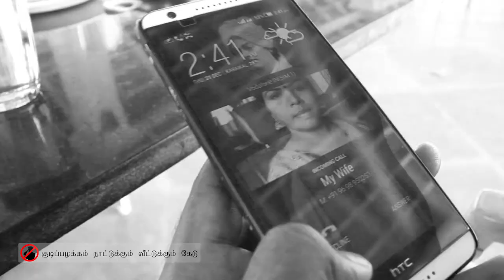Alcohol Awareness | Kudikiraan Kudikkiraan Album song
குடி குடி குடிச்சி கிட்டே இரு.. அப்டி குடிச்சா அதோட ரிசல்ட்டே வேற லெவல். லிவர்,போட்டி, கிட்னி,முளை ஃப்ரை,கருவாடு இதெல்லாம். சைடிஷ்ஷா கிடைக்கும் ஆனா நம்மளால ருசிக்க முடியாது ரசிக்கலாம். ஏன்னா இதெல்லாம் எட்டாம் நாள் படைப்பாங்க..குடிச்சி குடிச்சி செத்தவன் அத ஃபோட்டோவுலேர்ந்து பார்த்து ரசிச்சிக்கலாம். பங்காளி இப்போ சொல்லு குடிக்கிறியா இல்ல குடிக்கிறத நிறுத்துறியா. எட்டாம் நாள் படையலா...யோசிச்சிக்கோ. குடி குடி குடி